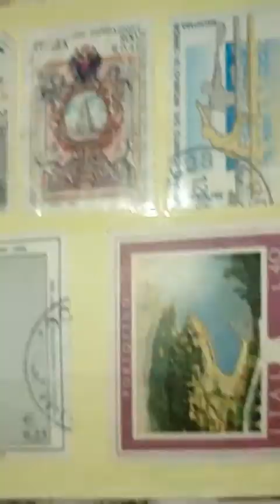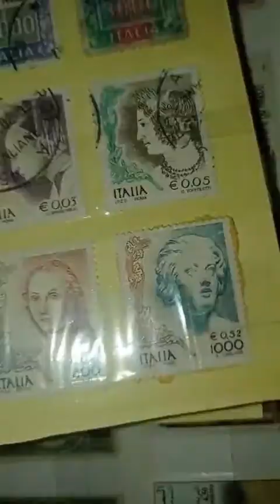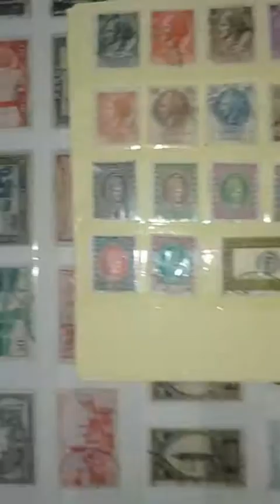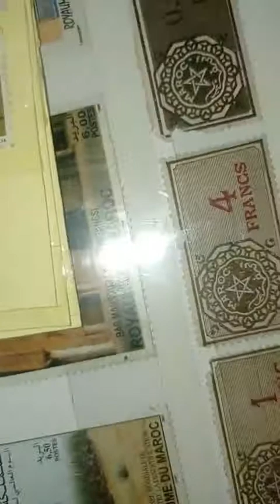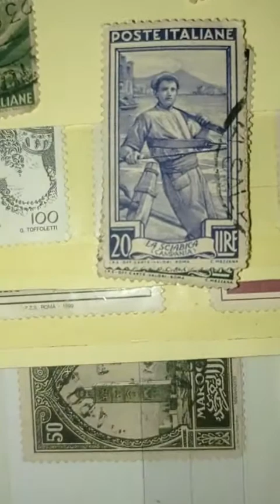طوابع بريدية اطالية قديمة old italian stamps